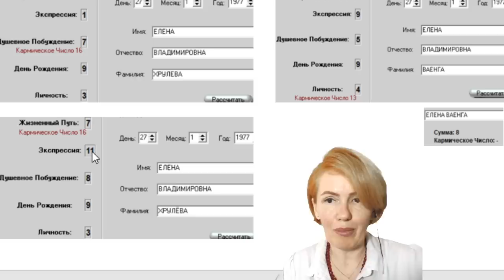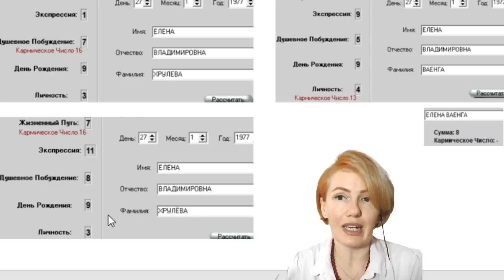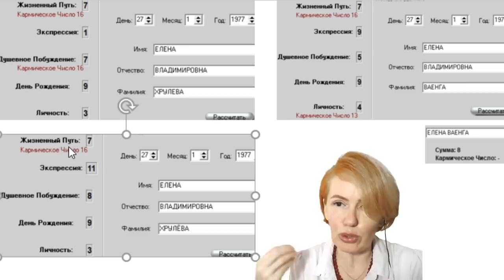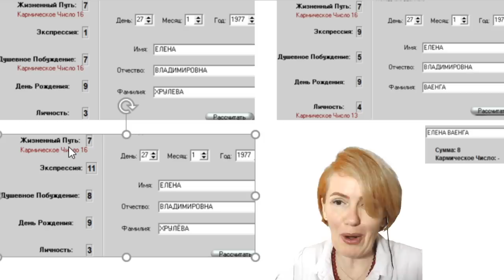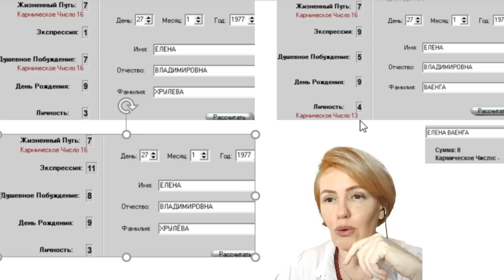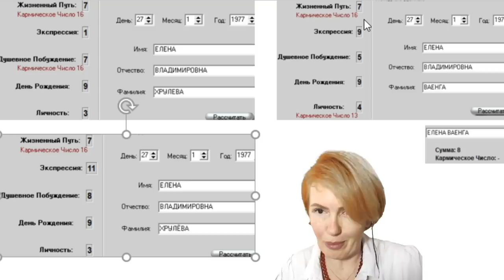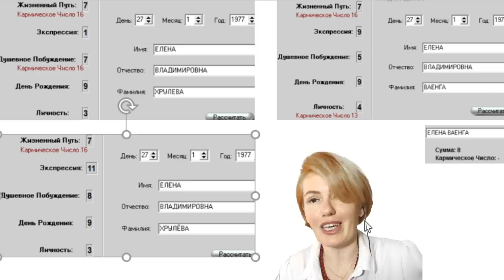Елена Ваенга | Анализ невербальных сигналов тела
Здравствуйте, с вами Светлана Филатова. Сегодня мы сделаем разбор поведения и сигналов тела Елены Ваенги на интервью у Ксении Собчак. О чем говорит язык телодвижений и невербальное поведение Елены? Какие манипуляции использует певица, чтобы скрыть вину? Что прячется за простотой? О чем расскажет физиогномика и формула души? Сигналы тела помогут узнать правду о знакомстве с Шойгу, поддержке Путина и спецоперации, а также о многом другом.

Инстаграмм @filatova_fiziognomika